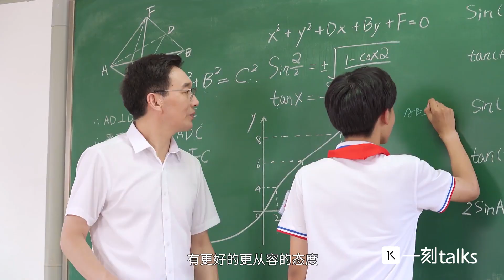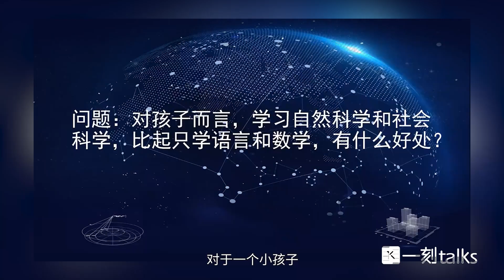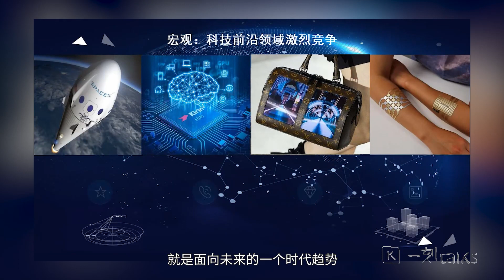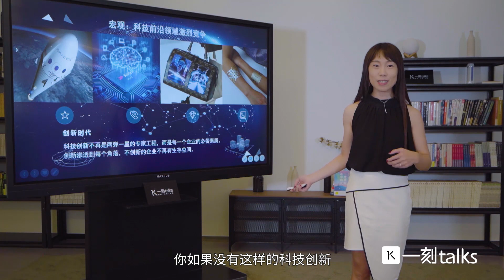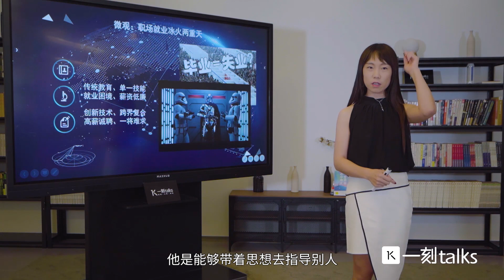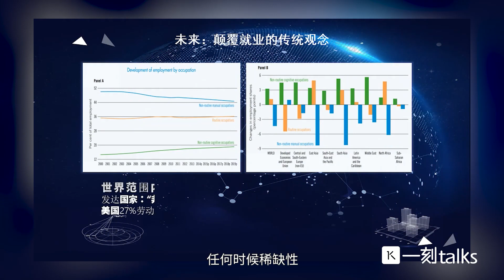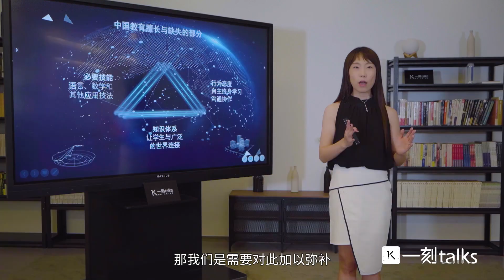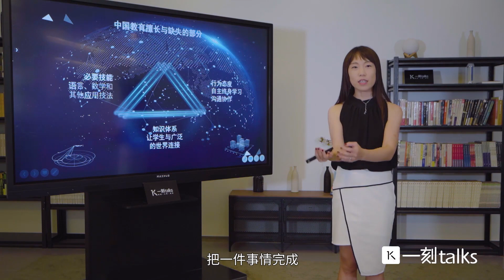一刻talks |郝景芳：低龄留学热的背后，我们发现了这些“小秘密”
随着科技的发展和时代的进步，当今时代国际间的主要竞争方式已经由传统的资源竞争转变为人才的竞争，科技和人才的关键性愈加凸显。近年来，越来越多的家庭选择让自己的孩子在基础教育阶段就出国留学，国外教育到底有何优势，我们的基础教育到底差在哪里，我们究竟应该为孩子提供怎样的教育才能帮助他们为未来激烈并快速迭代的职场竞争最好重组准备呢？来@一刻talks看看郝景芳的分享吧。